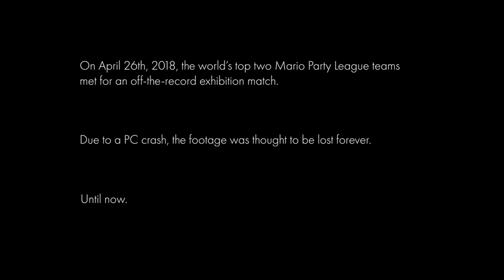Mario Party League 2: The Lost Tapes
On April 26th, 2018, the world's premiere Mario Party League competitors faced-off in a top secret exhibition match. Due to a PC crash, the footage from this day was thought to be lost. Until now.

Ben and Miles, representing team "You Sure Aren't Hung, Lud", attempt to reclaim their glory against the leagues current champions, "Tight and Dry". Will they be able to take down the league's current behemoth? Will they suffer another loss? Will Ludwig keep his clothes on? Find out in this unreleased episode of Mario Party League.

The Boys:
Miles: @LGC_DonB
Nick: @falco
Ludwig: @ludwigahgren
Ben: @UseToBeGaHNaDe